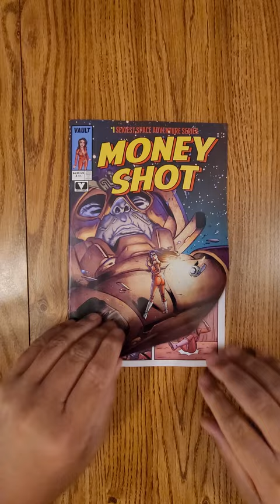Money Shot Comes Again!#3 Vault Comics QuickFlip Comic Book Review Tim Seeley,Gisele Lagace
The XXX-plorers are back on their hands and knees for the good of humanity! When the giant ass space jellyfish who run the ordered universe arrive on earth, the porn-stars-cum-science explorers must put away grudges, crushes, and side-hustles to once again take one (or two! or three!) for the team. An epicly sexy new arc begins, which takes aim at dumb billionaires and bad optics, and guest stars a LEGENDARY underground comix heroine! NEW ARTIST Gisele Lagace puts her sexy spin on the book!